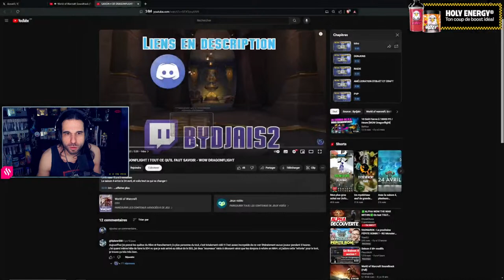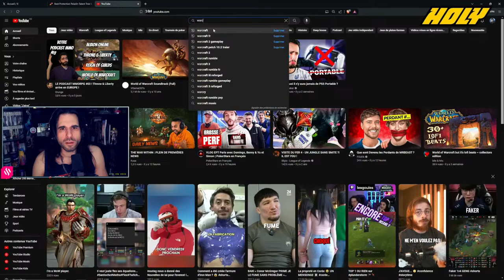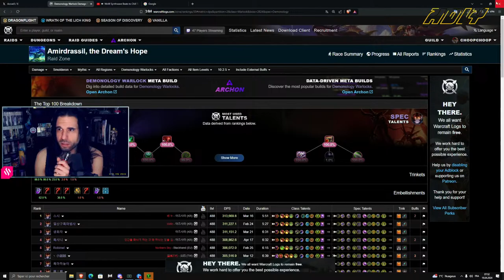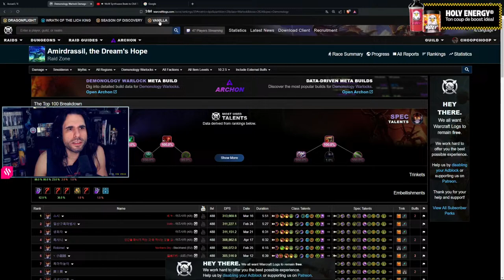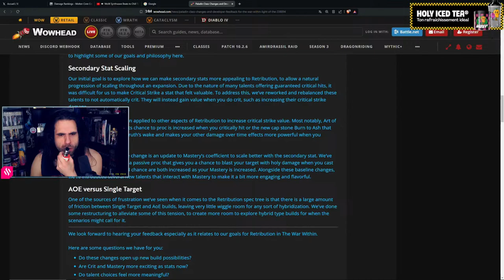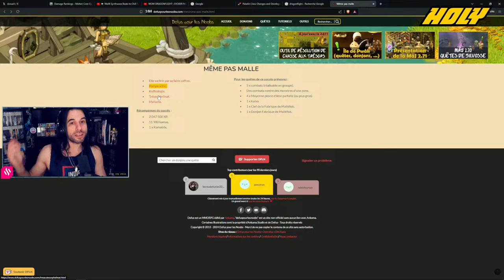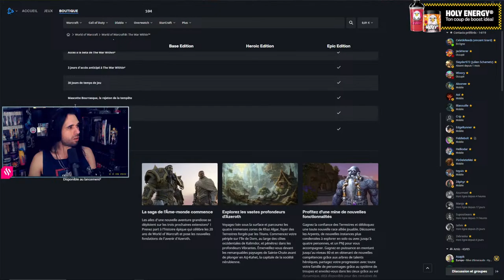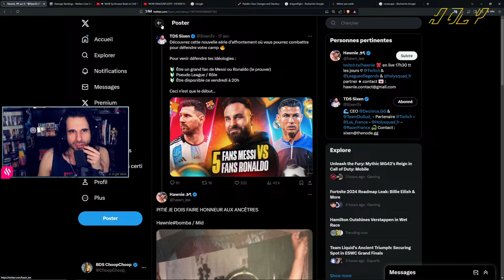✅ALPHA WOW THE WAR WITHIN✅On test TOUT ENSEMBLE - World of Warcraft